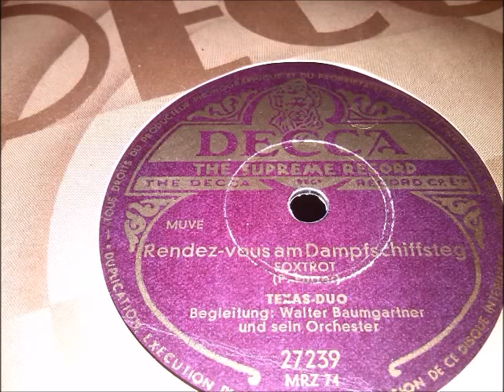Texas Duo: Rendez-vous am Dampfschiffsteg - Schweiz 1946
Gesang, mit Walter Baumgartner u. s. Orchester.
Foxtrot von Paul Furrer (Texas-Duo).
...es geschah am schönen Zürisee!

DECCA 27239 MRZ74, Matr. DMPZ 74-2